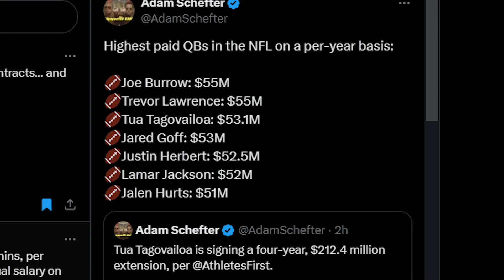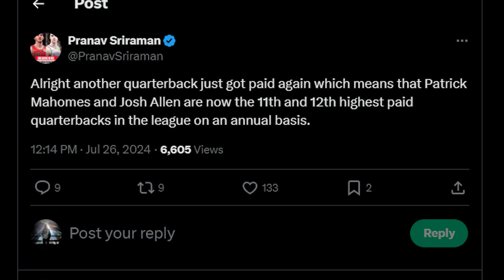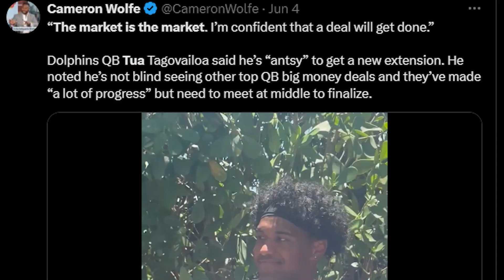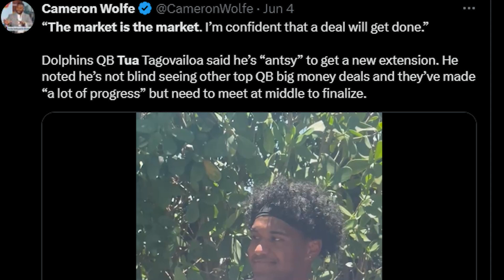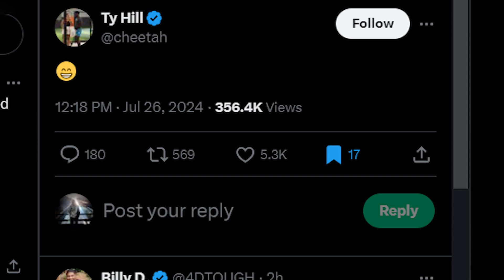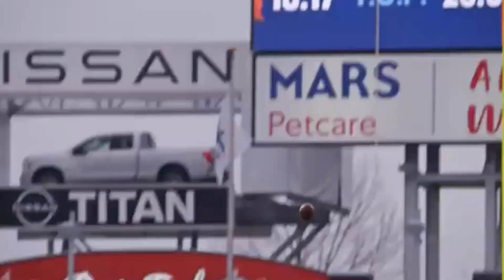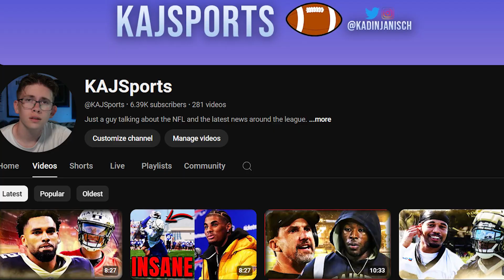Tua Tagovailoa MAKES HISTORY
Tua and the Dolphins agreed to a four year extension after a long offseason of negotiations and contract talks.